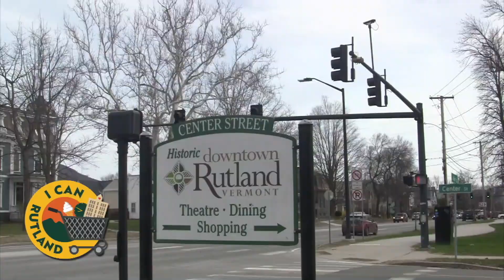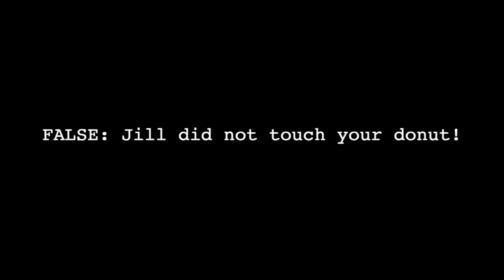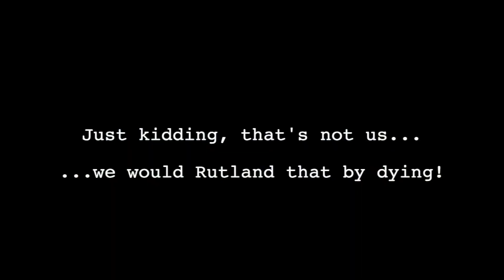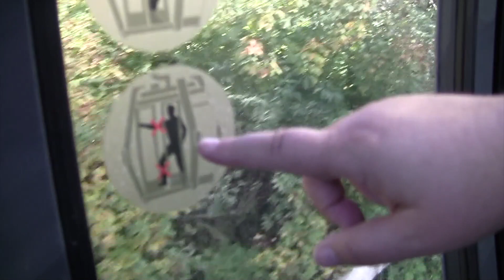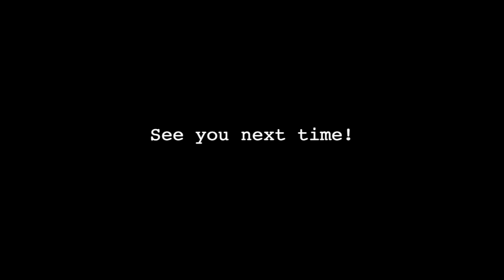I Can Rutland - Autumn - Episode 4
Sarah and Christina are up to it again with how they Rutland Autumn in Vermont. They take a trip up to the peak of Killington, go apple picking and meet up with Arwen, the Director of Come Alive outside to get some sound advise.